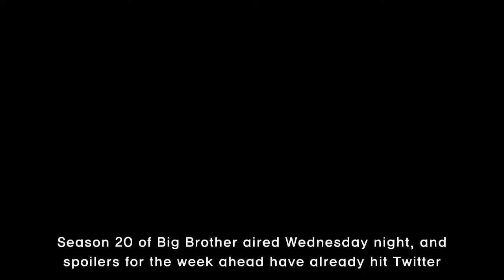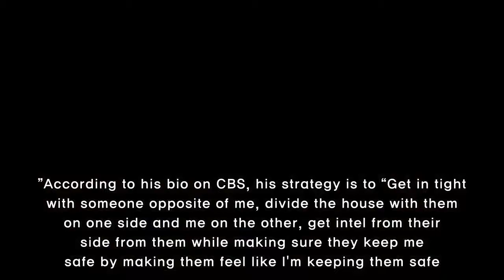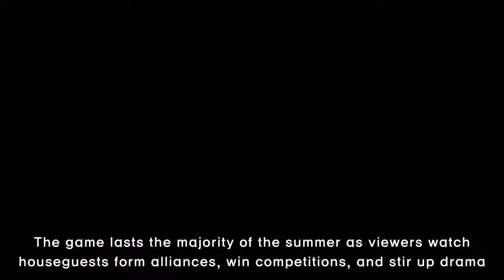Here's who might be nominated to leave the 'Big Brother' house in week one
Season 20 of Big Brother aired Wednesday night, and spoilers for the week ahead have already hit Twitter. The leaked information comes from @therealvegasforsure, who has accurately predicted past seasons of Big Brother via the same account.On the two-night season premiere, 16 new houseguests moved i
[Title],  big, brother, spoilers, first, hoh, nominations, and, romances